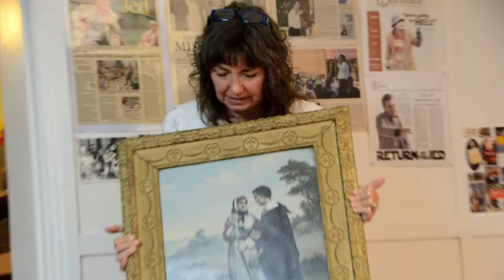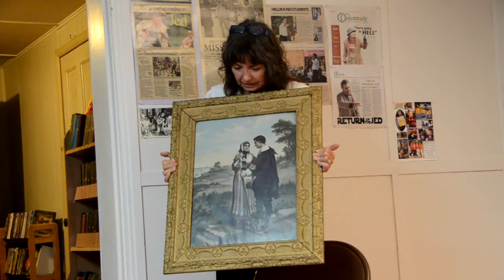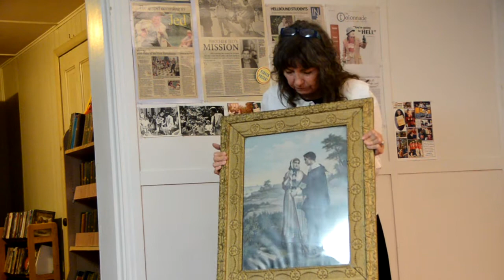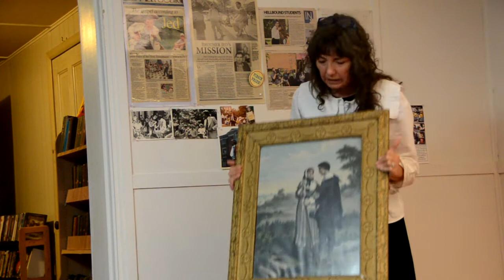Pilgrim love story